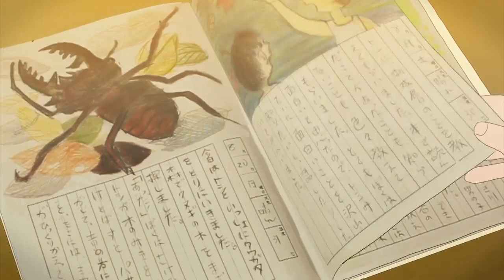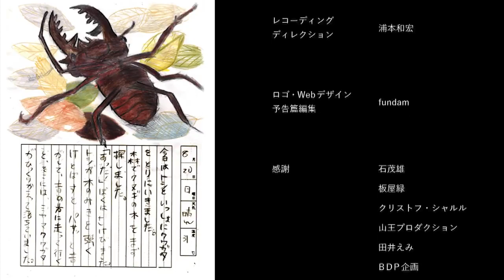[Инди-аниме] Лето и окаменелости - 木の葉化石の夏 (Rus sub)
*Баумкухен - немецкий пирог, слоями напоминающий древесные кольца.
*Озёрные отложения - накапливающиеся на дне озер слои
 песков, гальки, глины, суглинков, супеси, илов.